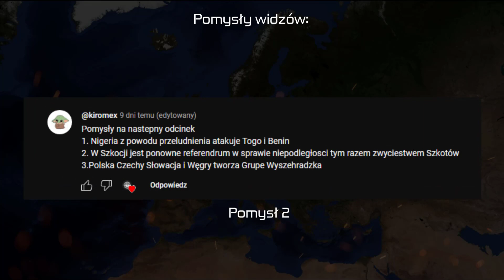Alternatywna Przyszłość Europy: EXTERSION | 2# - Odrodzenie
💎 Imperatorski Opis 💎:

Witam was wreszcie na kanale z nową serią APE: EXTERSION, która nie jest powtarzam Sezonem 4, jest po prostu nowym sezonem. Zapraszam do oglądania!

💎 Ważne Info 💎:
Zostawcie:
💎Łapkę w górę!
💎Komentarz!
💎Subskrypcję!.

Leave:
💎Catch up!

Artist : Iconic Audio
Track :Run Like Hell
Album :Zero Hour
Composer (s):Marcus January
Year :2018